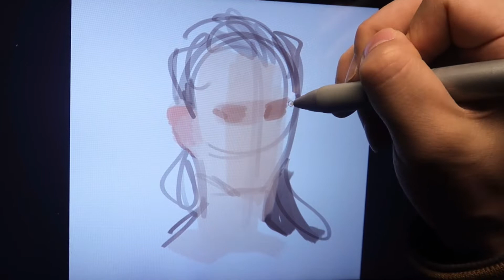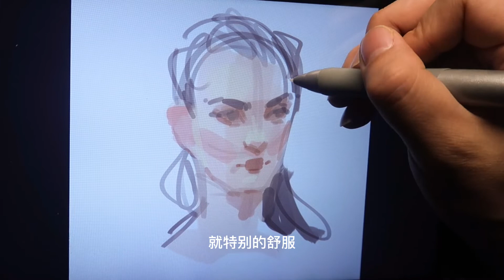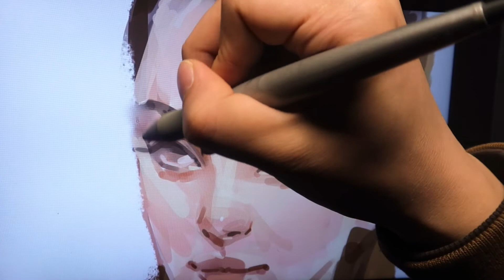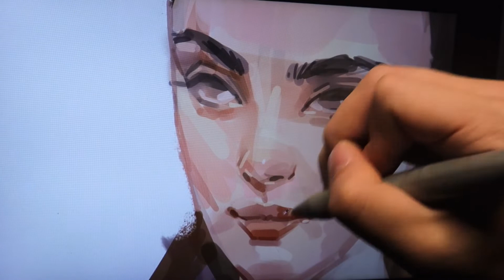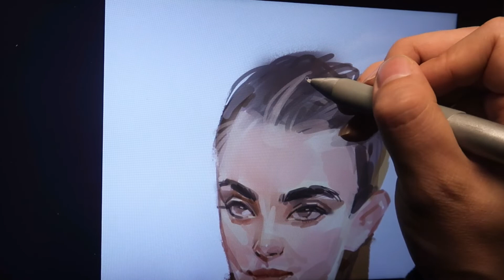又用149买的数位屏画画了。这次画色彩。DTU-1031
台湾和其他海外的朋友们，这次你们可以下载我的笔刷了！！
欢迎加我微博 @忙波画画
欢迎加群 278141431（已满）群二:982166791
ins：mangbo 放些不让放的 想看我商业作品去站酷：忙波